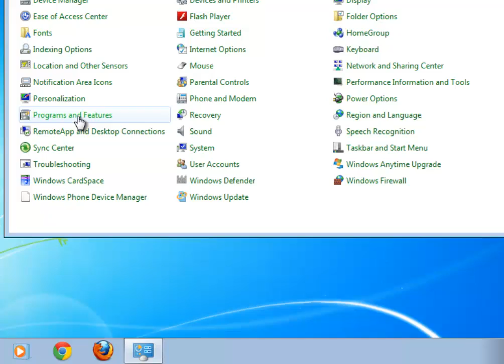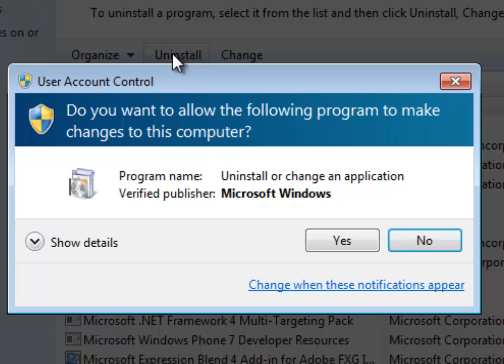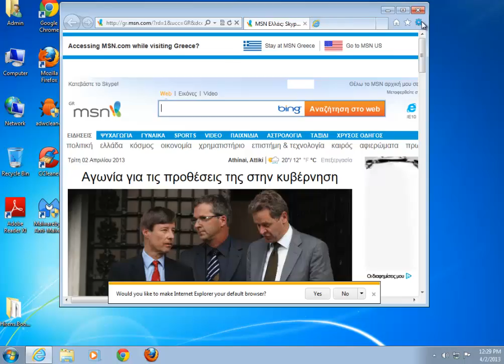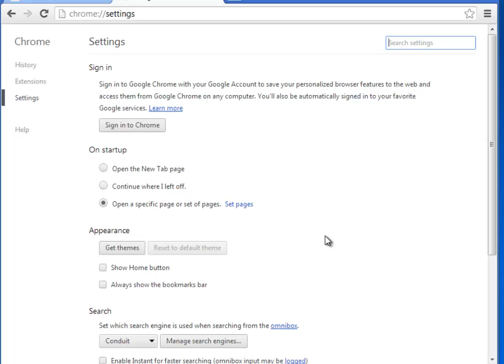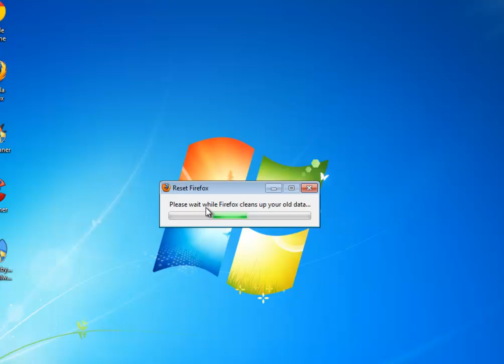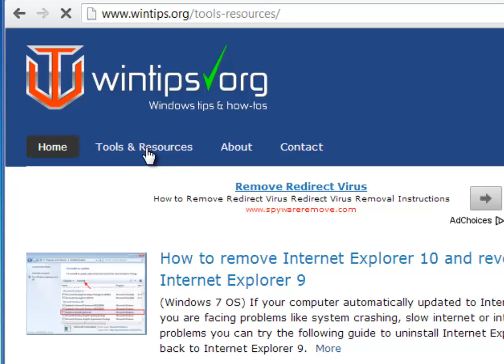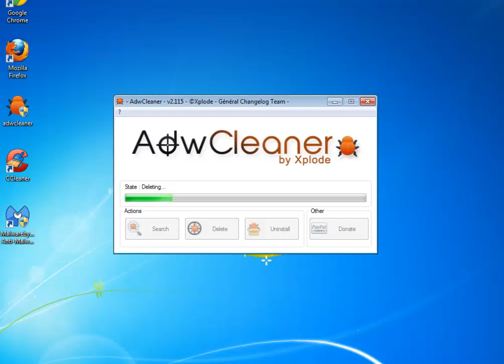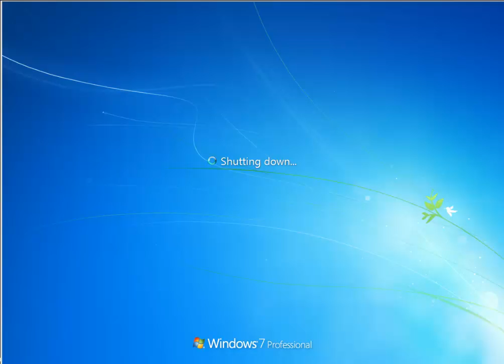How to remove Yontoo Toolbar adware & hijacker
This is a short tutorial on how to remove -Yontoo Toolbar- adware and hijacker from your computer.